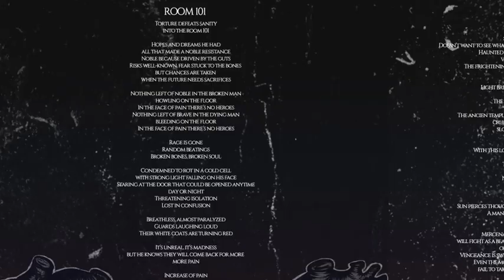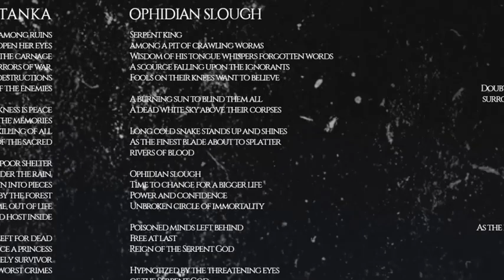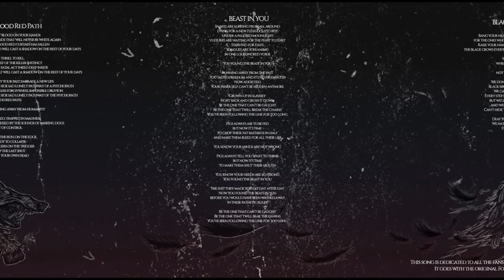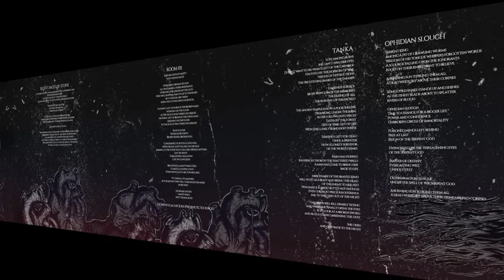FLESHDOLL - Silent Faces Of Stone (Hearts Of Darkness, 2017)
Images from the album Hearts Of Darkness (Great Dane Records-march 2017) to illustrate the song Silent Faces Of Stone.
artwork by Art Of Madness
(video by Riles)